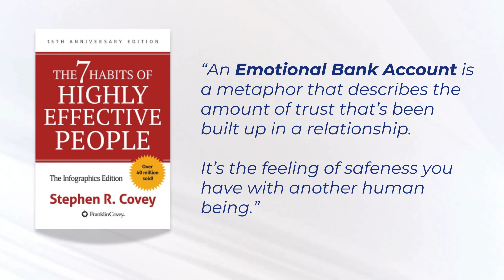💎 6 Steps to Rebuild Trust and Fix Broken Promises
✅ EVO MENTORING PROGRAM: Evolve 3 Years in 3 Months.

Personal Integrity: 6 Steps to Earn Trust and Fix Relationships

Based on Stephen Covey’s “The 7 Habits of Highly Effective People,” we explore the concept of the Emotional Bank Account and provide you with 6 actionable steps to strengthen your integrity and transform your connections.

Whether you’re a solopreneur looking to enhance your personal and professional relationships or simply want to improve your trustworthiness, these steps will guide you toward a richer, more fulfilling life.

Don’t let broken promises define you.

Chapters:

0:00 - Introduction
0:28 - The 7 Habits of Highly Effective People
0:39 - What’s an Emotional Bank Account?
1:41 - 1) Understanding the Individual
3:04 - 2) Attending to the Little Things
3:50 - 3) Keeping Commitments
4:55 - 4) Clarifying Expectations
6:00 - 5) Showing Personal Integrity
7:03 - 6) The Laws of Love and the Laws of Life
8:11 - Summary

Links mentioned:

The 7 Habits of Highly Effective People

Common searches:

1. How to build trust in relationships
2. Importance of keeping promises
3. Steps to earn trust in relationships
4. Rebuilding trust after broken promises
5. Personal integrity and trust
6. Emotional bank account concept
7. Repairing broken trust
8. How to show personal integrity
9. Improving trust in personal relationships
10. Maintaining personal integrity